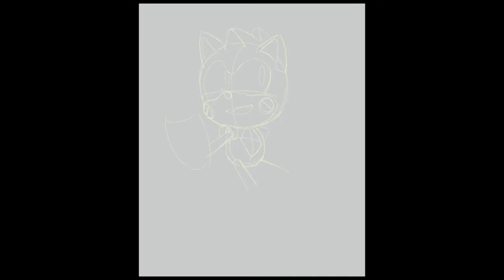mecha ray - sonic uprising speedpaint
always thought mecha ray was pretty cute (roboticised version of ray in the sonic uprising fangame)

LINKS